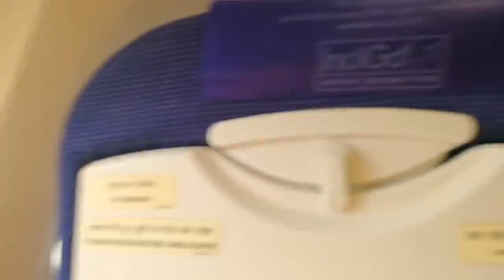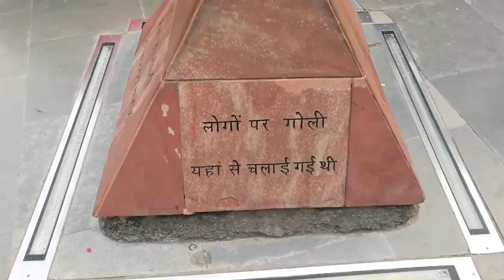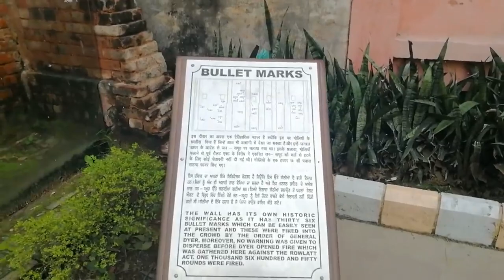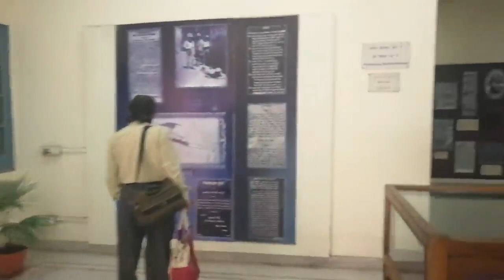Heaven On Earth Golden Temple Amritsar Vlog #1 खूबसूरती के दर्शन मेरी नज़रों से